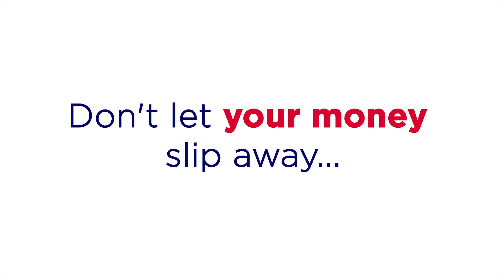Claim your CTP Green Slip Refund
It's your money - don't just leave it behind. Have you claimed your CTP Green Slip refund yet?